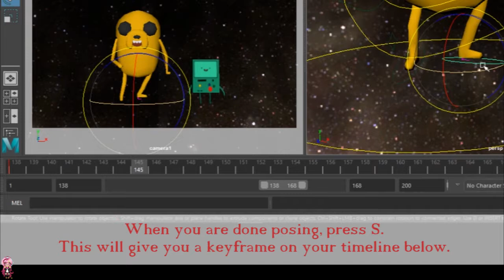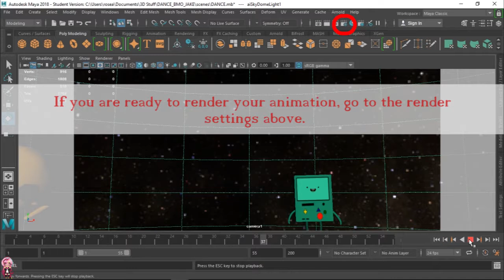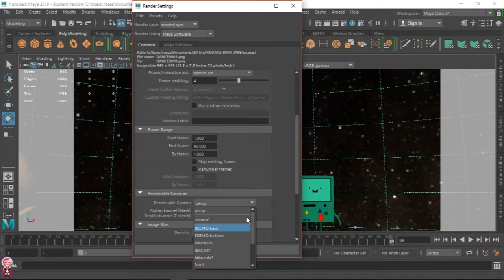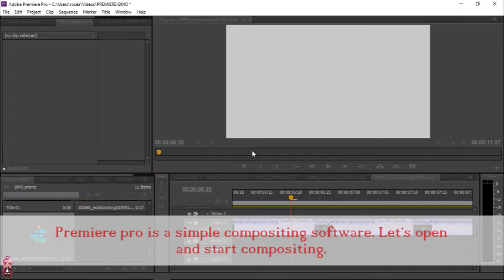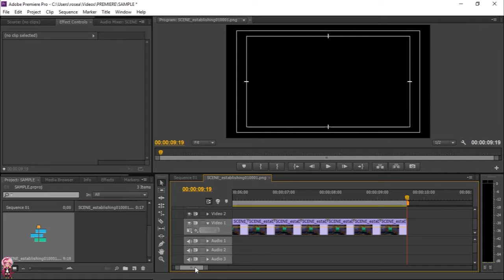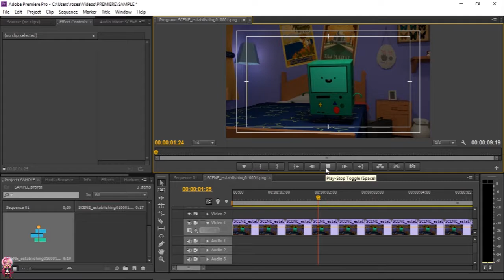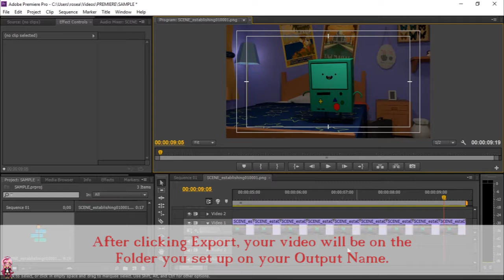Animate and Render in Maya with BMO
Animate, Render and Composite for le students